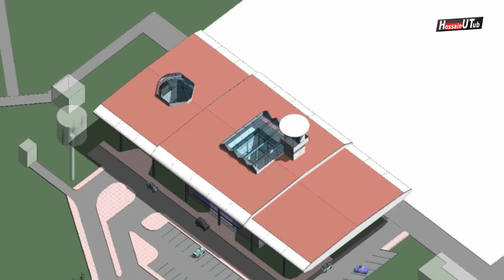সৈয়দপুর বিমানবন্দর হবে দেশের চতুর্থ আন্তর্জাতিক বিমানবন্দর । Nepal will use Saidpur Airport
Saidpur Airport is being constructed as the fourth international airport in Bangladesh. the complete upgrade of Saidpur to an international standard will boost the trade and tourism business with neighboring countries India, Nepal, and Bhutan, and improve the overall economic conditions of the North Bengal. Bangladesh has agreed to allow Nepal to use its Saidpur Airport as part of strengthening trade and connectivity between the two countries.
This Airport is located 2 km off Saidpur town and 350 km off Dhaka, the capital city of Bangladesh. The current runway will be expanded to 12,000 sq ft from 6,000 sq ft, making it one of the biggest runways in the country.
According to sources, the construction work for building two-terminal towers and two airport hangers have already started. Markers have been placed to mark the total area of the acquired lands.

The video or content is not to be taken seriously.

Channel is for entertainment only. All views or opinions expressed in this video are those that are made without the intention of offending anyone. You can 'Share' this video with the correct links. Don't download, copy, or re-edit without permission.